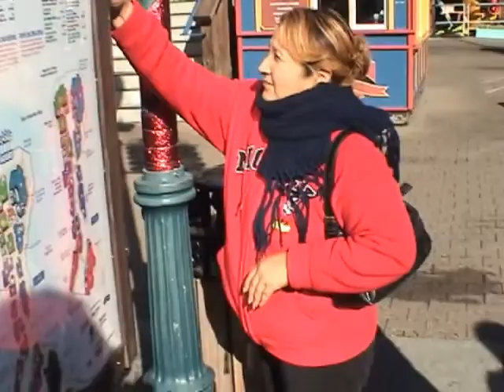San Leandro 2008 New Years Trip part 8